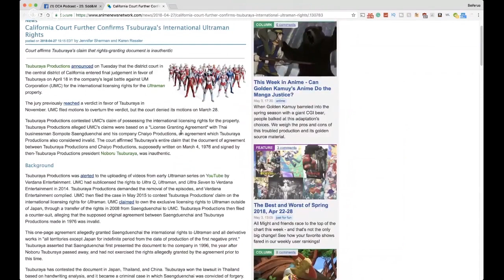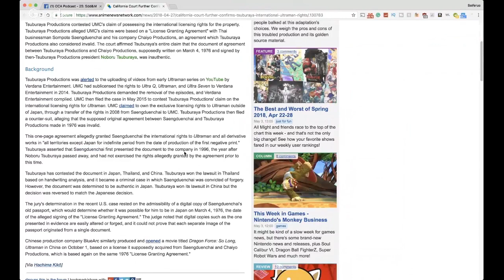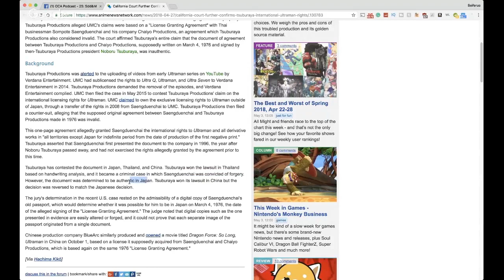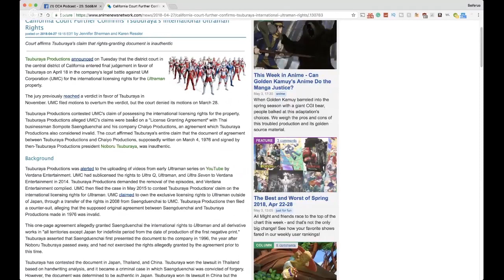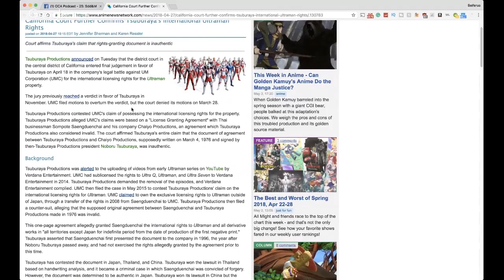The Con of the Century - OCA Podcast Clip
Tsuburaya v. Sompote Saengduenchai! (AKA Sompote Sands)
How a Thai man swindled a Japanese company out of the licensing and distribution rights of the entire Ultraman franchise for decades by forging the signature of the deceased founder, Noboru Tsuburaya.